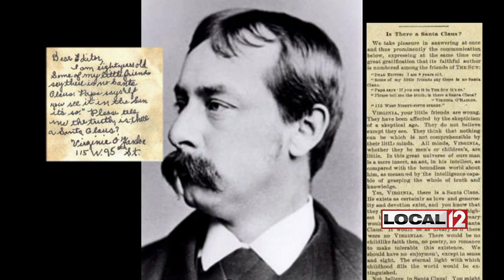Is that right? Should we believe in Santa Claus?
CINCINNATI (WKRC) - He's the jolly man from up north, making dreams come true.

But doubt remains. Does Santa really exist? The answer might give you a reason to believe.

For centuries, Santa Claus has been synonymous with Christmas. His image continues to be a very real part of our modern landscape, but in these turbulent, tech-driven times, skepticism about the existence of the jolly old elf has grown.

So, does Santa really exist? Local 12 tackled the age-old issue: whether we should still believe in Santa Claus.

Christmas is rooted in religious belief -- a celebration of the birth of Christ. Literally, it means "Christ Mass" in Old English.

Santa Claus is rooted in religion, too. The legend began nearly two millennia ago with the birth of St. Nicholas. Since then, the man with a "little round belly" that "shook when he laughed, like a bowl full of jelly" has filled the dreams of countless children at Christmas.

But questions and skepticism about Santa's existence are nothing new. More than a century ago, Francis Church, the editor of the New York Sun, who had covered the Civil War, answered an 8-year-old's question with a simple, unforgettable answer:

Yes, Virginia, there is a Santa Claus. He exists as certainly as love and generosity and devotion exist...He lives forever.
While much has changed, the world is still filled with turmoil and events test our belief in things that are pure and good. But when it comes to Santa, the answer hasn't changed from the conclusion reached in that famous editorial.

Just like the words written to Virginia, we can say without question: Yes. There is a Santa. Believing in Santa is not only right, it makes our world right, too.